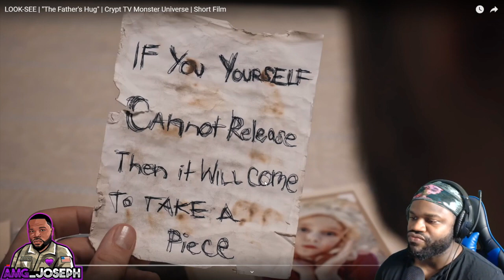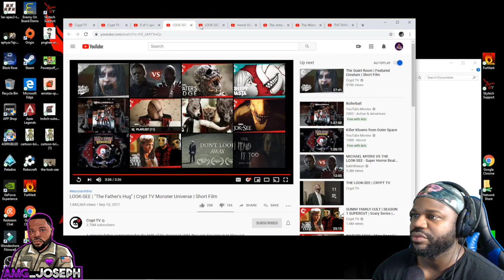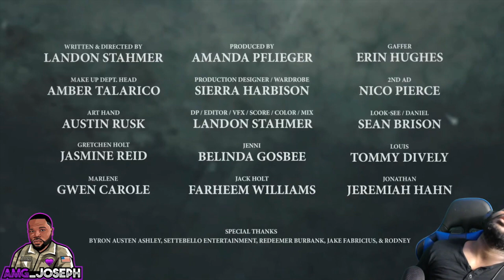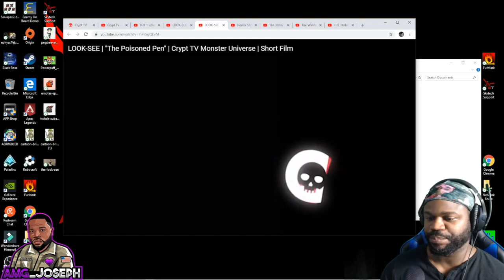Scary Movie NIGHT #5 | CRYPT TV Scary Short Horror Live Reaction | LooK-SEE Etc crypt tv look see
Scary Movie NIGHT #5 | CRYPT TV Scary Short Horror Live Reaction | LooK-SEE Plus others crypt tv look see

See my edits before i my vids go public Follow Joseph on twitter for updates

If youre a Mixer preference follow me and catch me live here on Mixer follow me on Mixer

want to get in my group and play games with me, and always know whats going on with me join my Discord Join my discord to reach out to me directly

look see movie
the look-see wiki
the look-see explained
what is the look-see
the look see full movie
look see monster
the look see the second handscrypt tv stream
crypt tv store
crypt tv netflix
crypt tv monsters
crypt tv mordeo
crypt tv monsters list
crypt tv look see
crypt tv book
amg_joseph

look see movie
the look-see wiki
the look-see explained
look see monster
crypt tv store
crypt tv netflix
crypt tv monsters
crypt tv mordeo
crypt tv book
amg_joseph

look see movie
the look-see wiki
the look-see explained
look see monster
crypt tv store
crypt tv netflix
crypt tv monsters
crypt tv mordeo
crypt tv book
amg_joseph

look see movie
the look-see wiki
the look-see explained
look see monster
crypt tv store
crypt tv netflix
crypt tv monsters
crypt tv mordeo
crypt tv book
amg_joseph

look see movie
the look-see wiki
the look-see explained
look see monster
crypt tv store
crypt tv netflix
crypt tv monsters
crypt tv mordeo
crypt tv book
amg_joseph

look see movie
the look-see wiki
the look-see explained
look see monster
crypt tv store
crypt tv netflix
crypt tv monsters
crypt tv mordeo
crypt tv book
amg_joseph